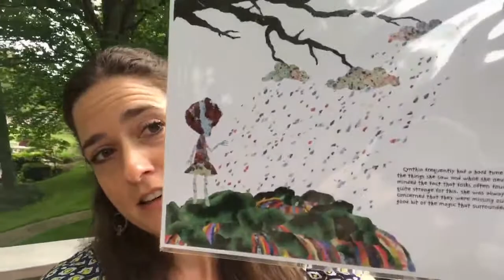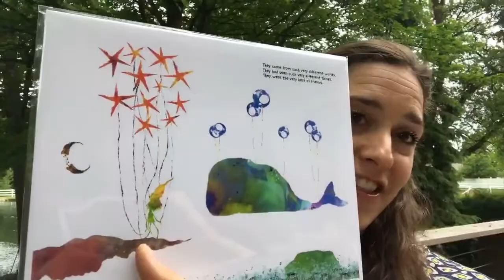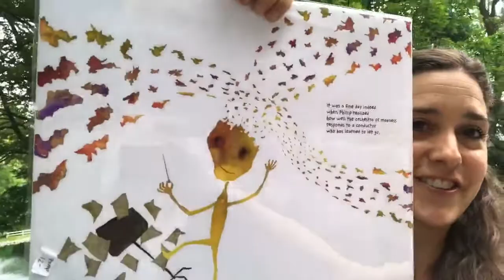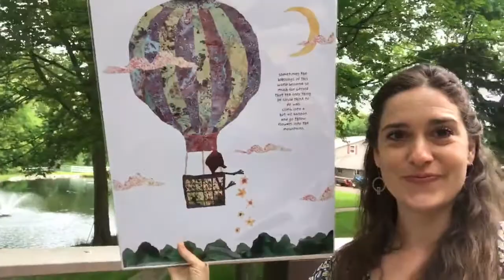Art That Made My Cry- Can I Show You?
I stumbled upon this artist yesterday who just kept making me
tear up by the whimsical, beautiful way he sees the world.

I'd love to read to you some of his messages on his paintings.
In case they put a twinkle in your own spirit today as well.

Check out his work if it calls to you. There were oh so many more.

Join Blossom in the conversation!